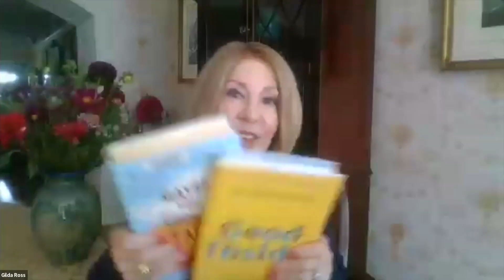Q&A Good Inside: Become the Parent you want to be w/ Dr. Becky and Lori Gottlieb 9-4-24 | GPS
A can't miss conversation between Dr. Becky Kennedy and Lori Gottlieb, author of "Maybe You Should Talk to Someone." This video is FULL of AWESOME takeaways and scripts you can use with your kids whether they are youngsters or t(w)eens!

ALL ARE WELCOME TO OUR  *f r e e*  WEEKLY GPS MASTER CLASS EVENTS.

Visit our website for the lineup of expert guests and weekly Zoom links, or view the brochure for the current school year All are welcome to these FREE events, and no registration is required.

The GPS Parent Series: Navigating Healthy Families is dedicated to presenting distinguished authors, clinicians and educators who share their research-based knowledge and practical takeaways. Our mission is to enhance the positive development, resilience and wellbeing of students and families at all ages and stages. All caregivers, professionals, students, community members and organizations are welcome to these FREE conversations as we engage with experts about opportunities and issues families face.

Visit the GPS Parent Series YouTube channel to view video clips from esteemed authors and speakers or watch full presentations of many of our events